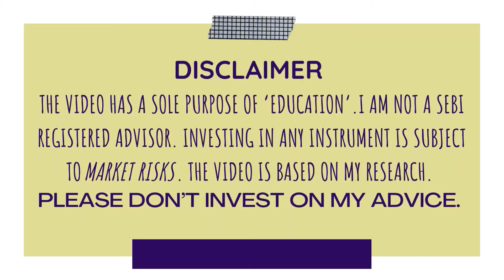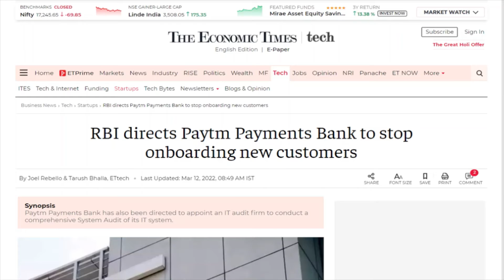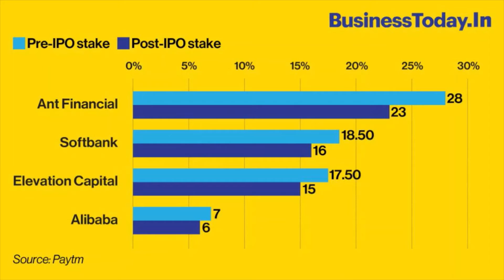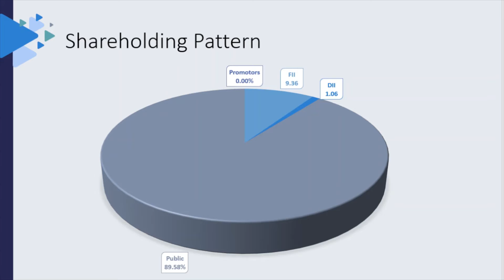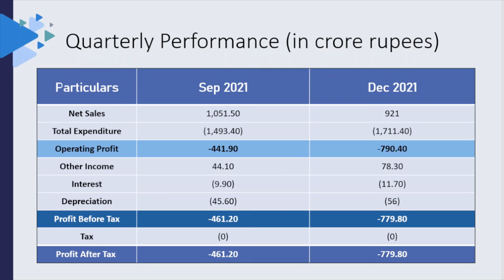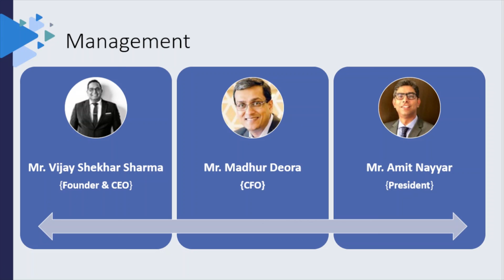Paytm share analysis | Paytm Fundamental Analysis & Latest News Hindi| Anshul Sancheti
In this video I discussed about Paytm (One 97 Communications) Ltd and analyzed its performance based on quarterly performances. It is a short and easy to understand video for a layman.
Please Keep in mind that my videos are not an investment advice but just for informational and educational purposes.
Paytm is an Indian multinational technology company specializing in digital payment system, e-commerce and financial services. It is based in New Delhi, India.